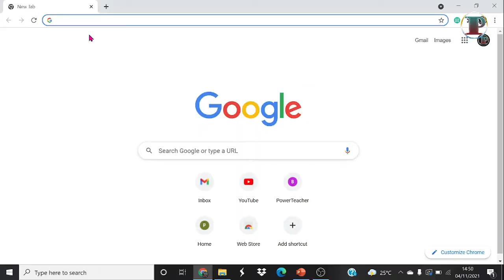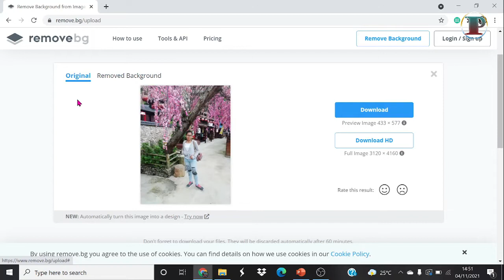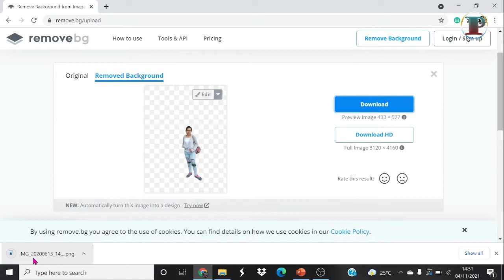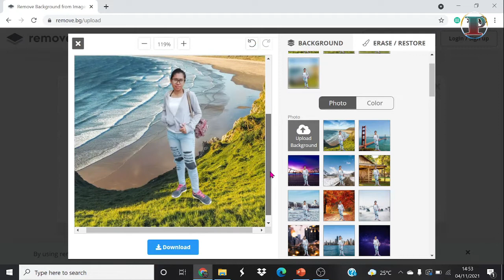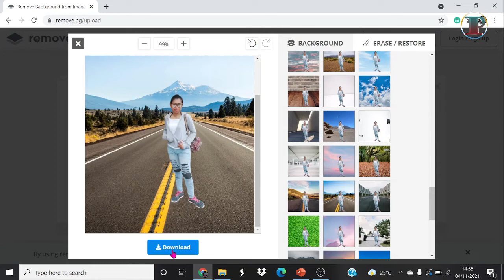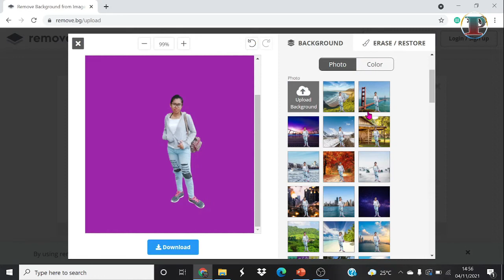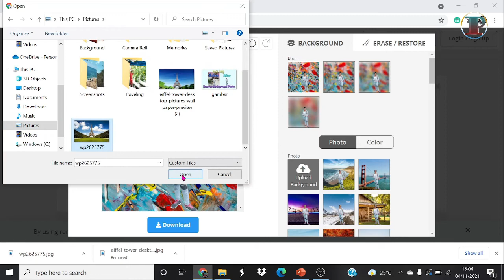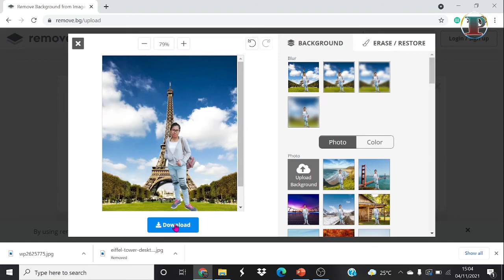Remove Background Photo in One Minute - 100 % Automatically and Free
Salam.